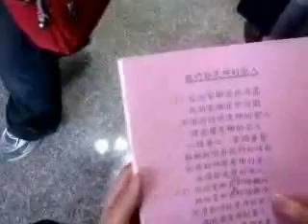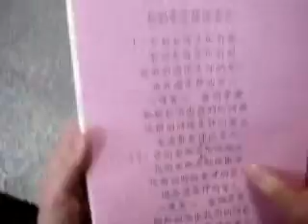081206訪問金峰鄉召會之二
08秋季壯年班出外相調展覽--訪問金峰鄉召會